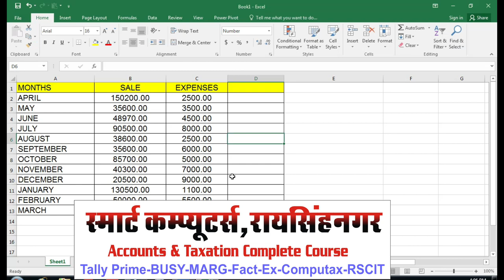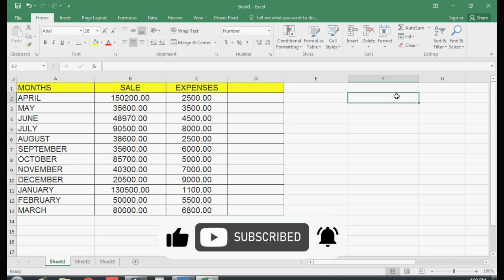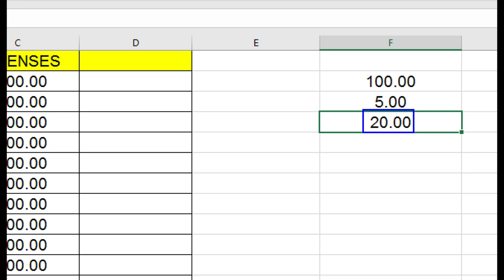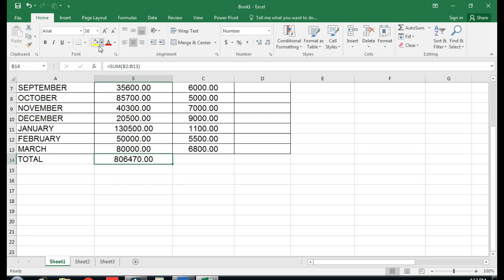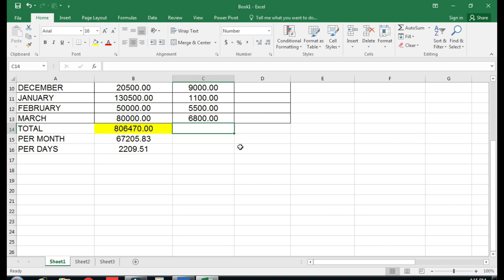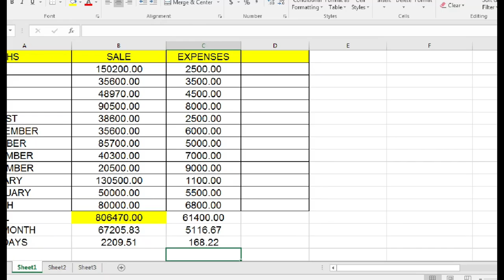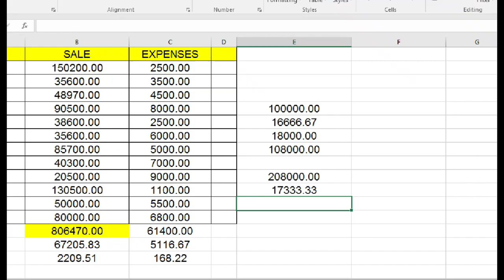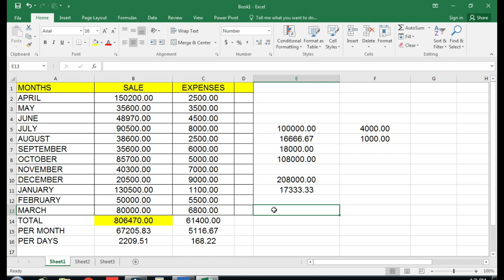Average formula in Excel l How to calculate average in Excel|Average Sum Excel Formula forAccountant